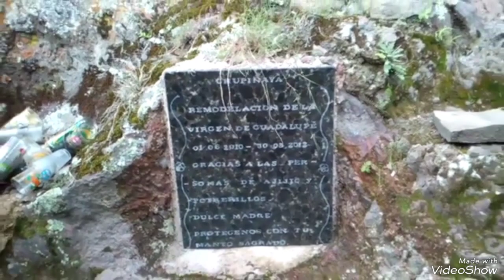Visitando la chupinaya en Ajijjic